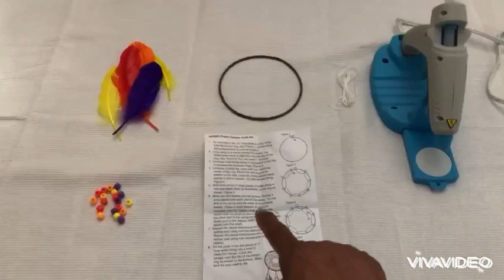Atrapasueños craft kit